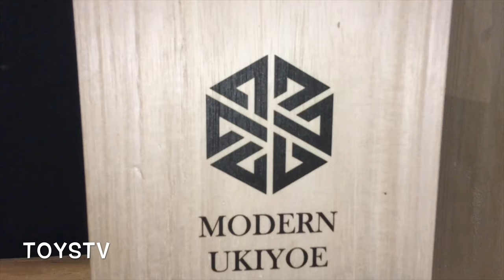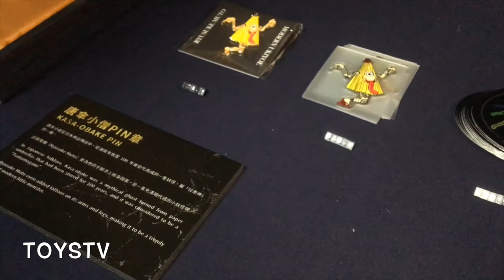TOYSTV S9 E10 Art Toy Player: MODERN UKIYOE 現代浮世繪 武藤隆輔 x Toyzeroplus x 靜月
Production: TOYSTV Production Team
Program host/Guest: Elman, Karim, 武藤隆輔
Produced by: Bryan Lo